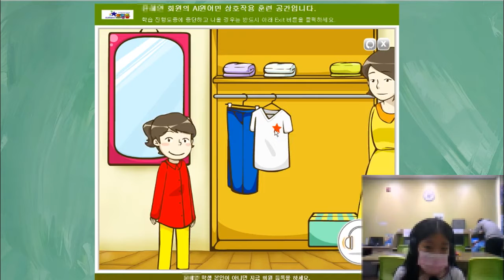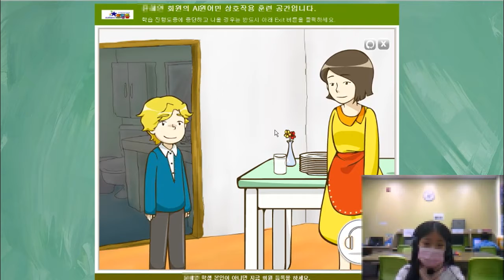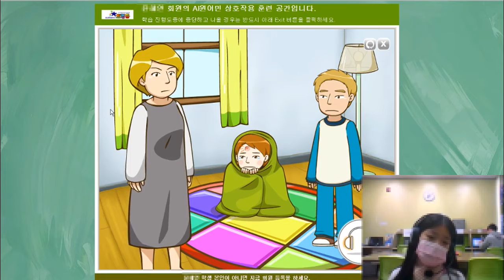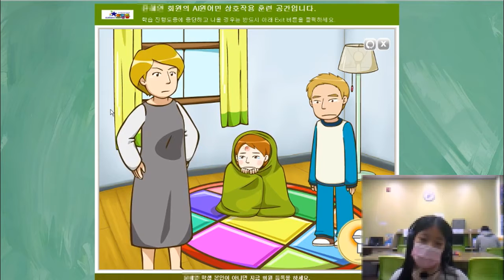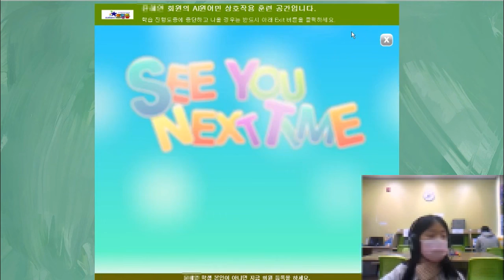[토킹돔] 프라이머리 레벨 AI 원어민 RNS 훈련